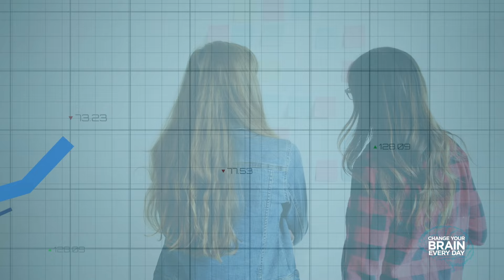What a Psychiatrist & a Nurse Want You to Know About Processing & Healing from Grief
Grief is a natural part of the human experience, and it's our approach to grief that plays a crucial role in processing our emotions and continuing with our life's journey. In this episode, the Amens discuss their recent personal experience with grief, and how their strategies helped them to process their emotions in a healthy way, even at their lowest. Daniel and Tana then give you their top strategies for how to process grief in your own life, helping you to keep your brain operating in a healthy capacity to honor the memory of those we love and continue your upward trajectory towards peace.

00:00 Intro
1:27 Tana’s Mom
09:05 Feel It to Heal It
11:23 The Anti-Funeral
13:02 Clean Grief
14:45 Fix Sleep First
17:15 Sponsor
18:41 Develop a Relationship with Grief
23:07 Havening
26:35 Displaced Grief
27:30 Share Your Sadness
28:00 Make Brain Health a Priority
28:38 Never Let Grief Be Your Excuse to Hurt Yourself
31:44 I Know I’m Happy When…
33:48 Physical Activity
36:45 Kill the ANTs
37:29 Honor with Action
39:50 Wrap Up

📘 Get Dr. Daniel Amen's new book, "Change Your Brain Every Day"

📗 Get Tana Amen's book, "The Relentless Courage of a Scared Child"